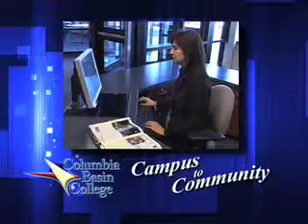CBC Campus to Community October 2010 Part 2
I-BEST grad Setareh Farahani as she describes her journey through I-BEST into a good job.